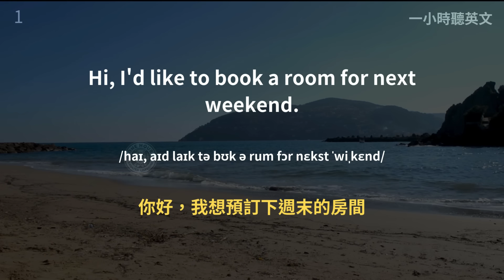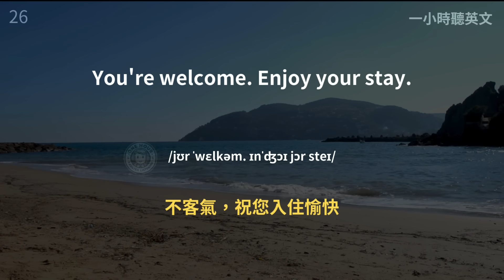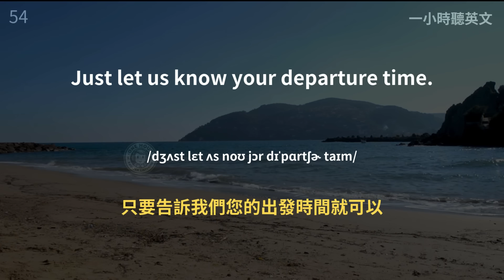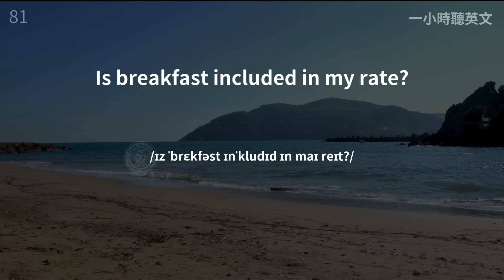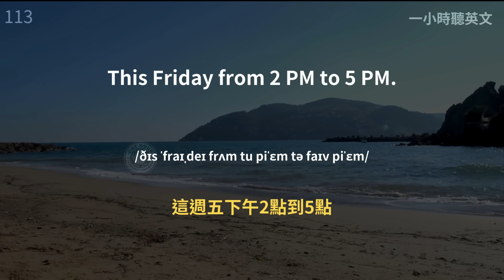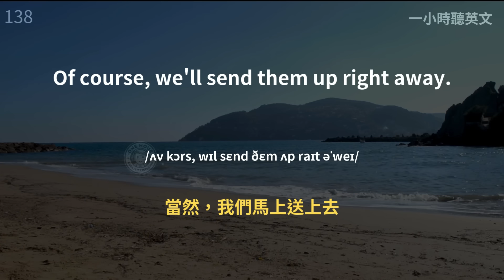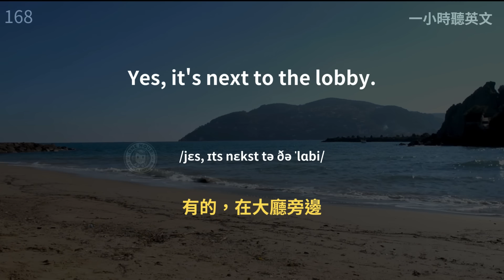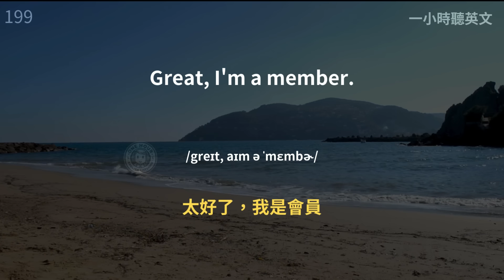🎧讓英文聽力暴漲的訓練方式｜飯店英文訂房技巧｜學會關鍵對話｜實用英語句子｜快速提升聽力｜真實場景練習｜零基礎輕鬆入門｜English Listening（附中文配音）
飯店訂房英文｜酒店英文｜住宿英文｜旅遊英文｜中文加英文聽力訓練｜睡覺學英語｜睡觉学英语｜邊睡邊記 英文｜沉浸式英语听力练习｜刻意练习英语听力｜睡眠學英文｜边睡边记｜英语口语｜生活口語｜基礎英語會話｜英語初學者｜英語學習｜零基礎學英文｜英語發音練習｜英文發音｜學習英語發音｜英文短句｜英語聽力｜美式口音｜英語詞彙｜美式英語｜美式口音｜英語初級聽力｜高效學英文｜英文｜日常英文聽力｜常用英文句子｜Useful English phrases｜Everyday use｜Learn English｜Daily conversations｜英语听力｜英文短句练习｜English listening｜English Listening Practice｜聽懂每一句｜听懂每一句｜One Hour English｜一小時聽英文

在這個頻道，我們為您提供了最有效的英語聽力訓練方式，幫助您提升英語水平，提高聽力技能，以及擴大詞彙量。無論您是初學者還是希望更流利地使用英語的人，我們都有適合您的內容。

👂 學習重點：

高效提升英語聽力：通過聆聽標準的英語母語者發音，您可以快速提高聽力水平，並學會辨認不同的口音和語調。

中文配音加持：我們特別設計出的，配有中文解說的英聽訓練影片，讓您可以更輕鬆地理解內容，不需要一直盯著螢幕。中文配音將加速您的學習進程，確保您完全理解每一句英文。

提高詞彙量：我們提供初級水平的詞彙和短語，幫助您擴展您的英語詞彙，使您更自信地應對各種情境。

說一口流利的英語：通過反複聆聽，模仿發音和大聲朗讀，您可以逐漸達到流利的英語口語表達。

當您訂閱後，請點擊通知鈴鐺，以便接收我們未來的影片通知！感謝您的收看和支持。

讓我們一起踏上學習英語的旅程，一起成長，一起進步！

更多資訊

日文頻道： @onehour_Japanese

零基礎英文： @zero.one_English